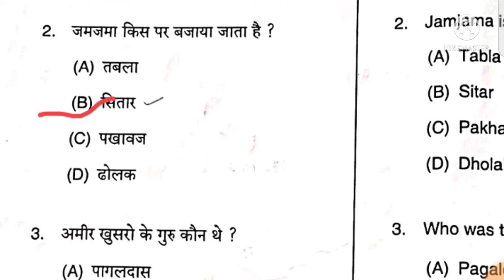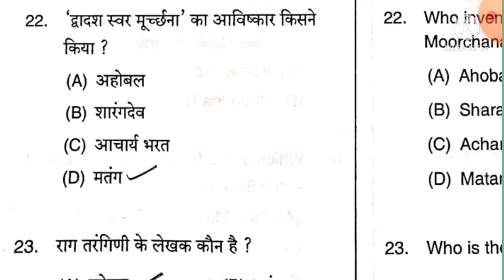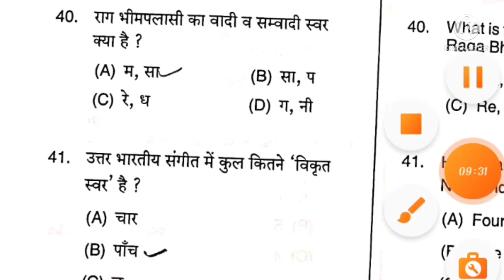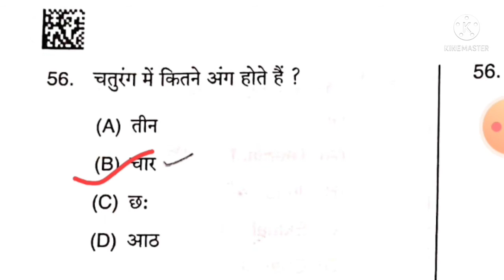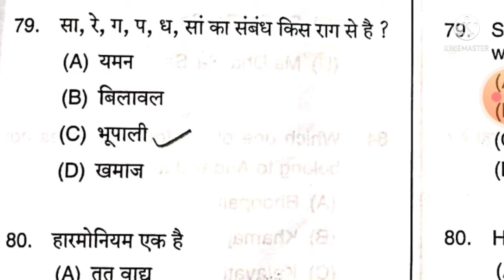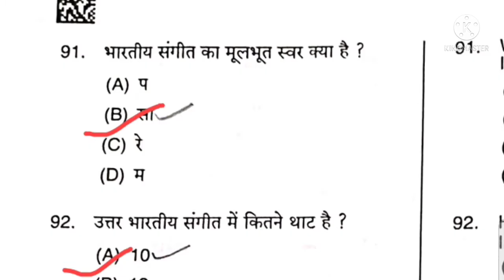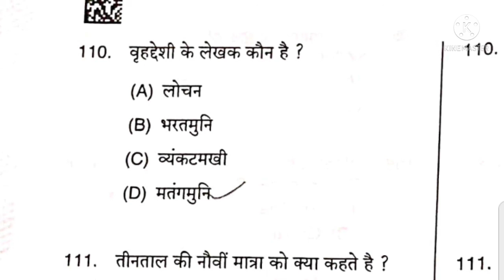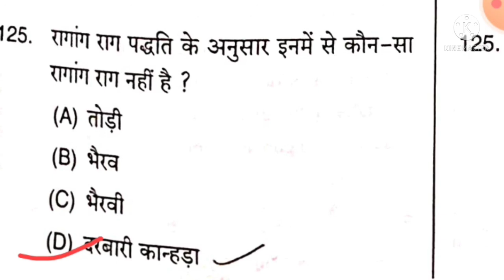यूपी टीजीटी संगीत वादन परीक्षा उत्तर कुंजी ( 8 अगस्त 2021 )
UP TGT Music Instrumental Exam Answer Key 8 August 2021...

👉 Is video me question no.14 ka sahi answer option- 'C’hai...(Ma-Pa)  jldi mai maine B option bta diya hai use aap sab thk kr lijiyega... thanku 🙏